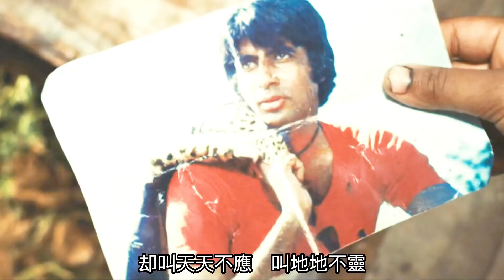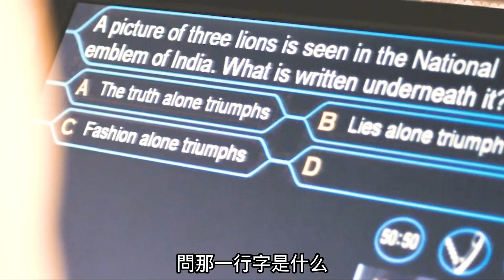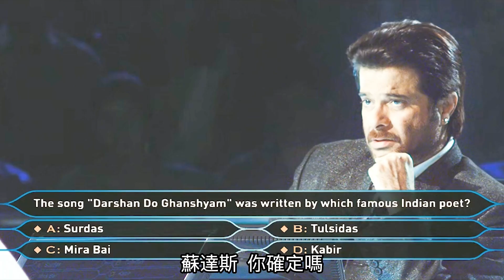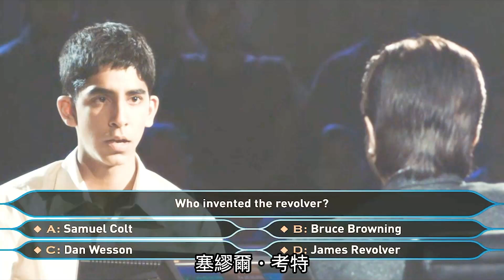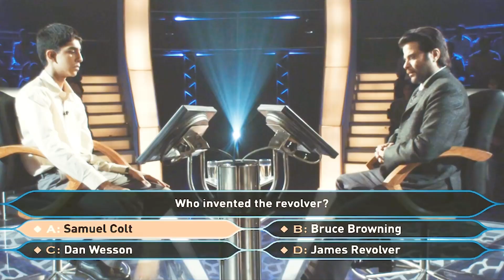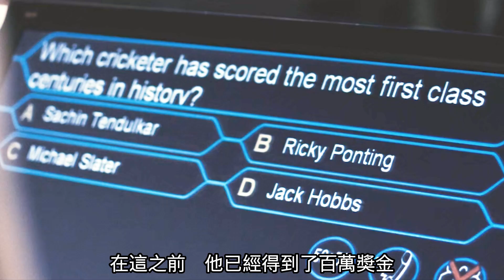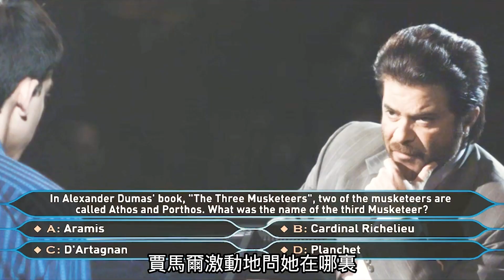【風螢】窮小子命運逆転，靠智慧成就一己之名利，《貧民窟的百萬富翁》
本篇電影：《貧民窟的百萬富翁》
簡介：
2006年，印度孟買。
　　印度青年傑瑪•馬利克（戴夫•帕特爾飾）還差一個問題就能贏得2千萬盧比。他是怎麼做到的？ A：他作弊；B：他幸運；C：他是天才；D：一切命中註定。
　　這是《誰想成為百萬富翁》電視猜謎節目的人生版。傑瑪•馬利克在已經贏得1千萬盧比的情況下被警方以欺詐罪逮捕，嚴刑拷問下傑瑪說出他獲得1千萬盧比的真相——他確實知道答案，但他只知道這些！
　　出身貧民窟的傑瑪年幼就生活艱苦，他與哥哥沙裡姆、少女拉媞卡(芙蕾達•平托飾)三人卻一起經歷了幾十年印度的變遷。之前每一個問題，都好像是傑瑪的記憶碎片，牽動他關於親情、愛情與人生的回憶。
　　而現在，傑瑪一方面要洗清自己的犯罪嫌疑，一方面要拯救與拉媞卡的愛。在金錢與愛之前，傑瑪能夠沉著冷靜，選擇出正確的答案嗎？